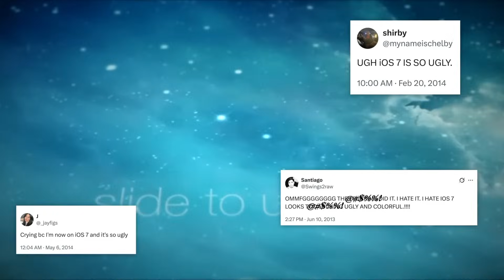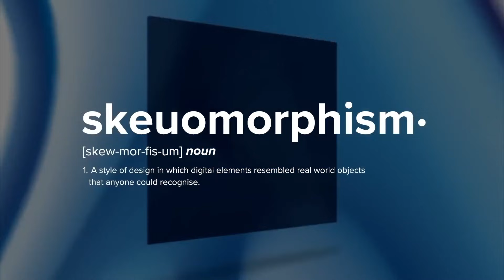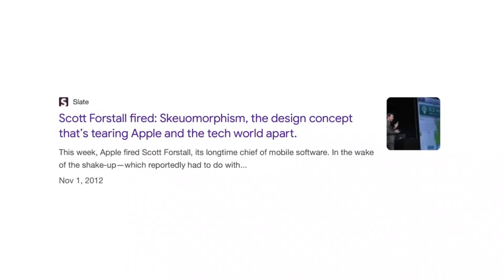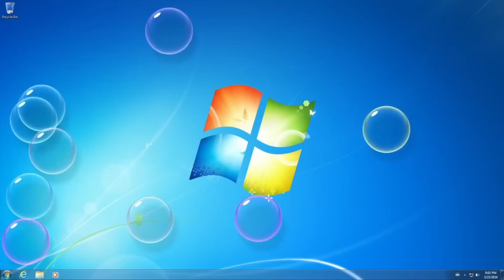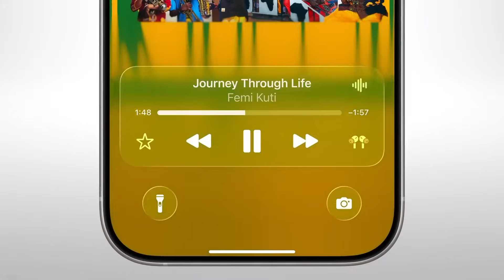The Hidden Reason Flat Design Fell Apart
Flat designs are officially dead and here's what's replacing them.

In 2013, Apple killed skeuomorphism with iOS 7 and the world hated it. But that "ugly" redesign quietly shaped the next decade of design everywhere. Now in 2025, Apple just did it again with Liquid Glass — and almost everyone is missing the REAL reason why.

This isn't just about aesthetics. This is about preparing for a future where digital interfaces exist IN physical space, not on top of it. Liquid Glass is Apple's first mass-market UI designed for mixed reality and spatial computing.

In this video, I break down:
• Why skeuomorphism dominated early computing
• How Scott Forstall's firing changed design history
• Why flat design conquered the entire internet
• The fatal flaw that flat design can't solve
• Why Liquid Glass works in AR when flat design fails
• What happens when Apple moves the design world again

Whether you love it or hate it, this design shift could redefine how we interact with technology for the next decade.